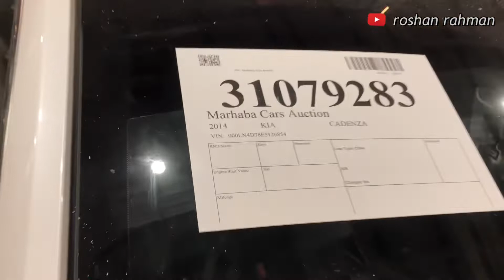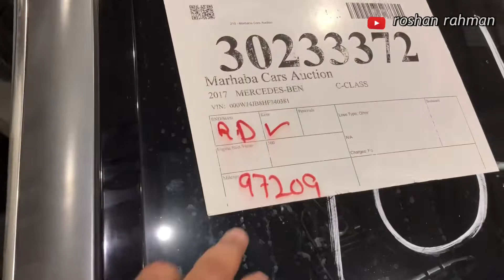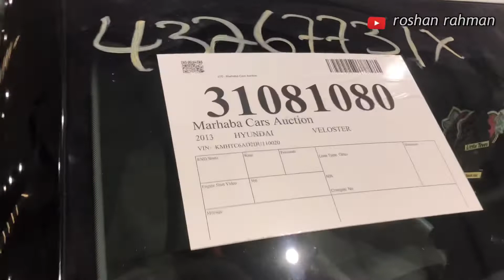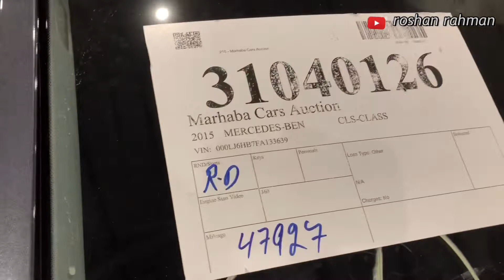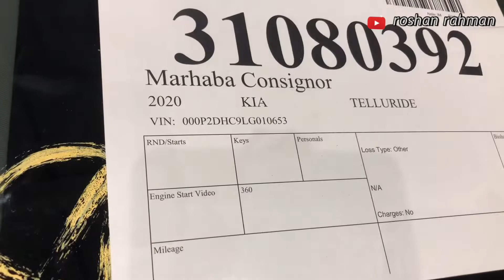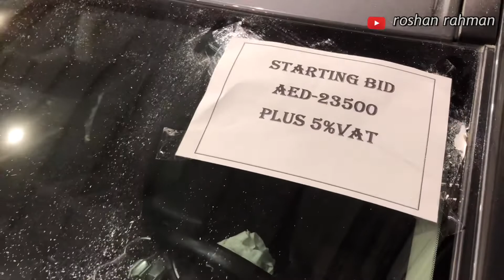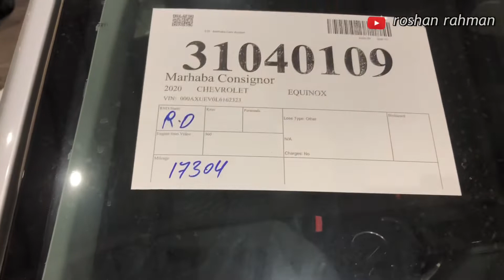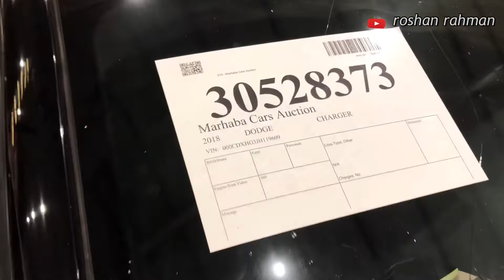Marhaba car auction | crashed cars auction | roshan rahman | american cars